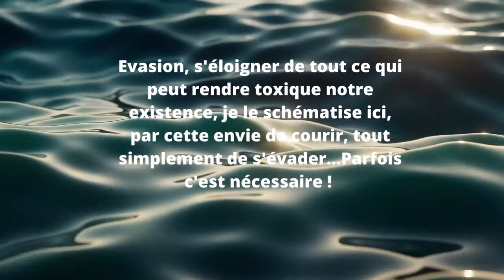Evasion : Musique et vidéo par World-SYL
"To be happy, you have to eliminate two things: the fear of an evil future and the fear of a bad past" - Seneca...

Who has never wanted to run away sometimes?
By envy, sometimes by necessity, life can sometimes take us to unexpected horizons. We can start all over again, we must not let ourselves be invaded by everything that is perhaps toxic to our existence.
It’s not always easy to do that, to make a decision. But as we also say, you have to know where you come from to know where you want to go...

"Pour être heureux, il faut éliminer deux choses : la peur d’un mal futur et la peur d’un mal passé” - Sénèque…

Qui n’a jamais eu envie de fuir parfois ?
Par envie, par nécessité quelquefois, la vie peut parfois nous emmener vers des horizons insoupçonnés. Nous pouvons tout recommencer, il ne faut pas se laisser envahir par tout ce qui est peut être toxique à notre existence.
Ce n’est pas toujours facile de le faire, de prendre une décision. Mais comme on le dit aussi, il faut savoir d’où l’on vient pour savoir aussi où l’on veut aller…